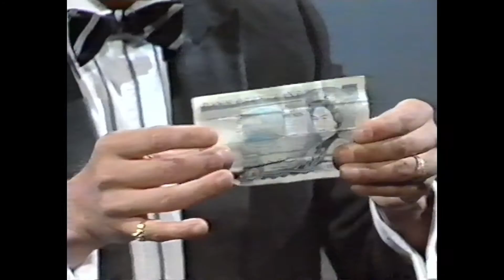Wayne Dobson - Magician - 3-2-1 - 1987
Magician Wayne Dobson performing some close-up magic classics on '3-2-1' on 17th October 1987. From The MagicWeek Video Archive